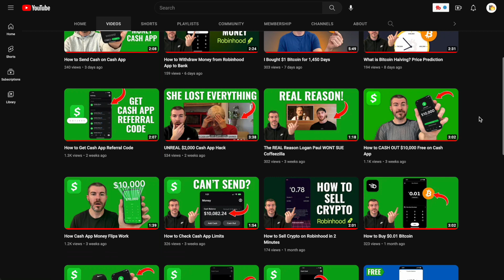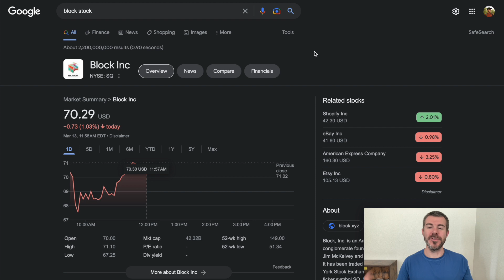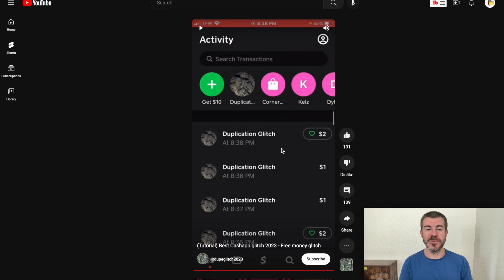Cash App Duplication GLITCH - Real or Fake?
In this video I review the cash app duplication glitch to see if it's legit or a scam.